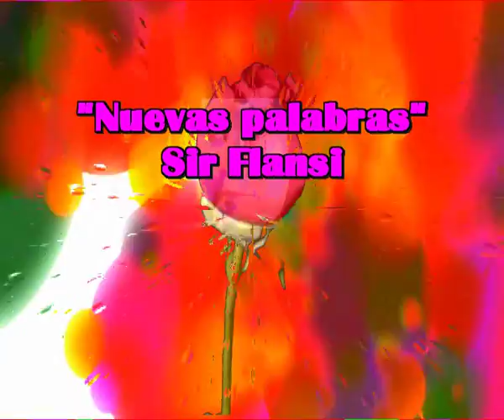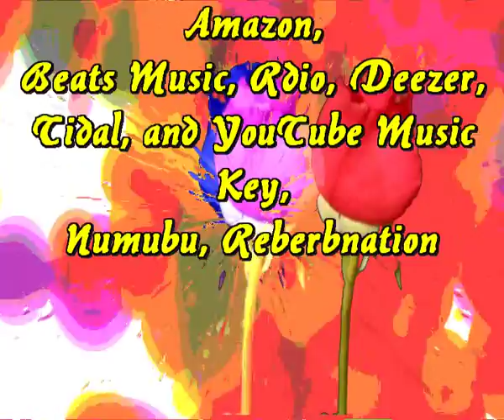Nuevas palabras (Cada dia una nueva composicion) Sir Flansi